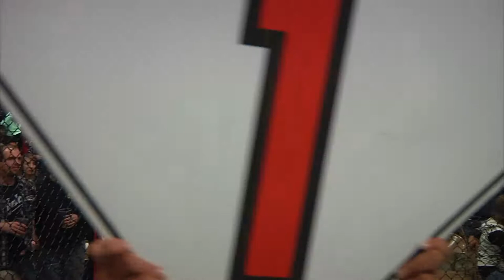Brad Scholten (29-20) Vs Danyell Williams (5-3-1)